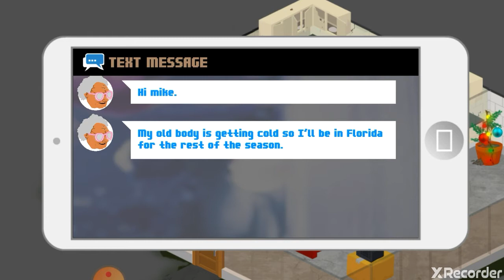Bro world part 2